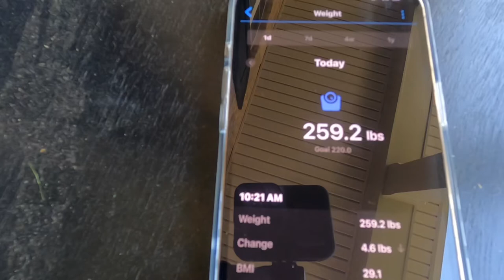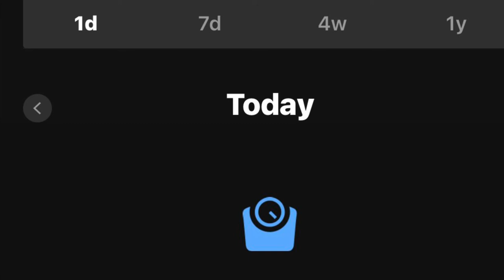Weekly Weigh In (5.21.21)